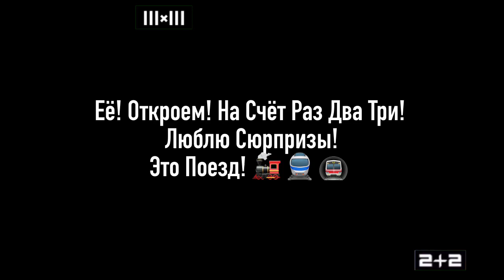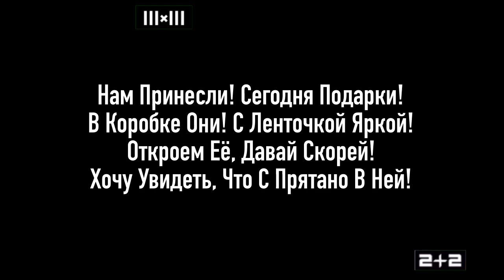Музыкальная Пауза 2+2 Выпуск 1 Песенка Tiny Love Подарки